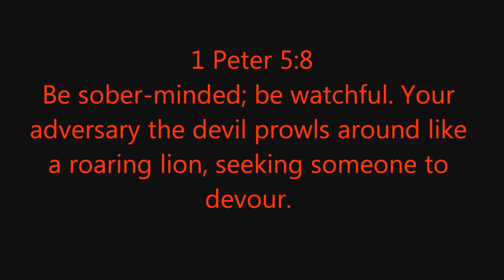[Trump News]'Demonic Possession' Of Mother & Her Three Children In Home